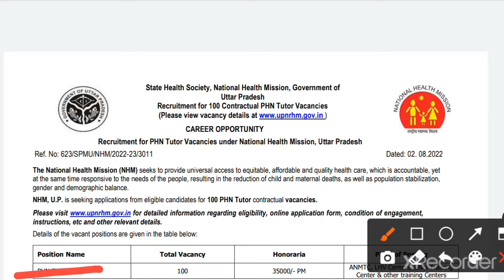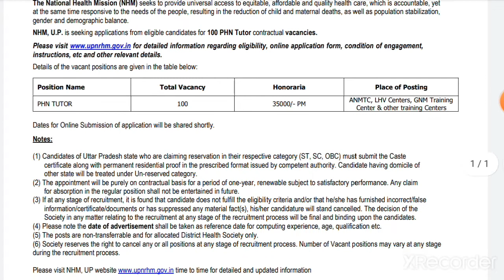Nursing Tutor vacancy in NHM, UP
Total post 100
sallary 35000/-